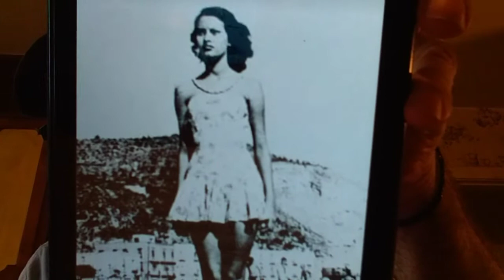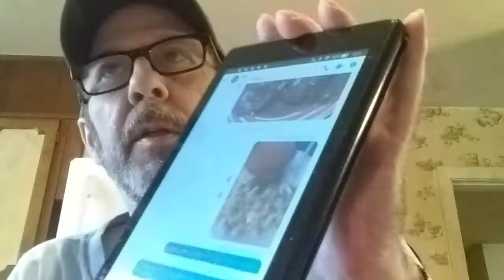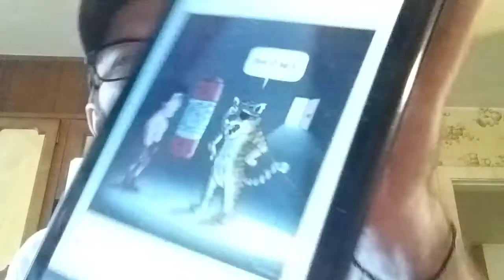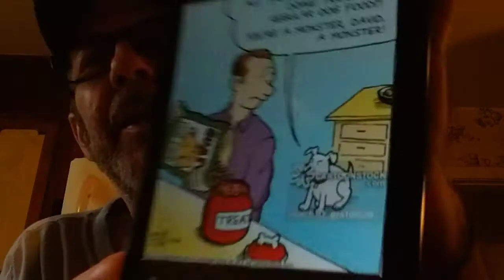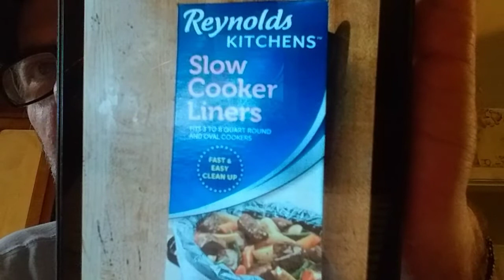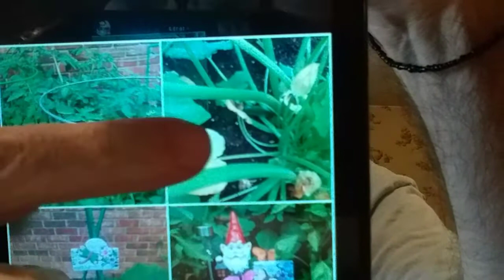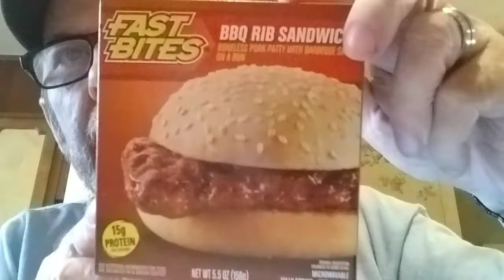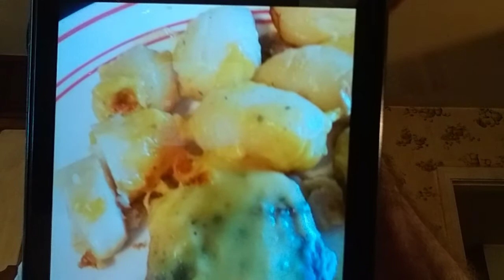What's for dinner?"Who is this?"Fun JOKES!"Tablet time!"🤣😂🧙‍♂️🐝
Have a great day everyone! God bless!📖🙏👍😎